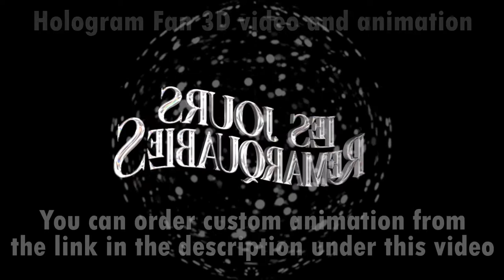Hologram fan video. 3D video for hologram LED fan. 3D animation for LED fan projector. 3D hologram.